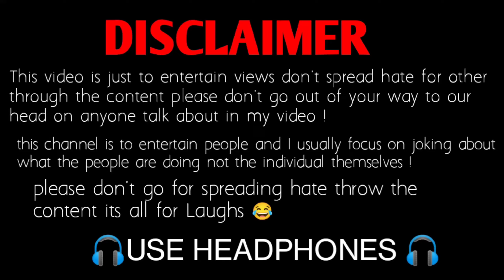Pakistani funny interview😂 Ultimate Pakistani funny video 😂 Pakistani Thuglife 🤣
Pakistani Viral Funny interview
Pakistani Thuglife
Pakistani memes
Ultimate Pakistani funny interview
Pakistani public Thuglife
Pakistani public funny interview
Pakistani funny interview show
Pakistani funny memes
Chote kalakar 07 Offical